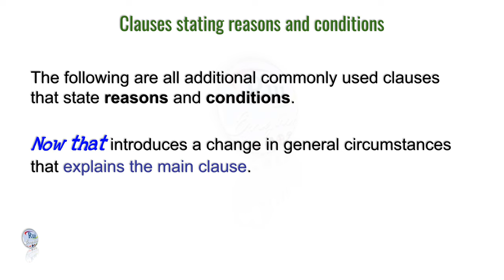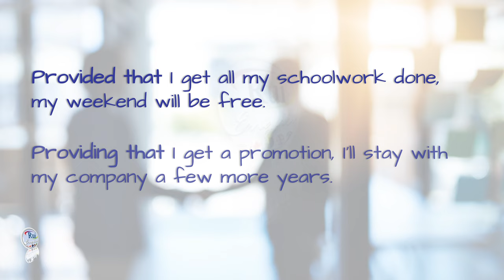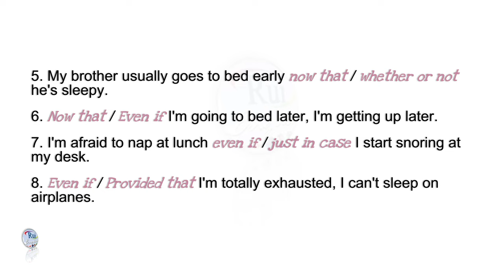Aula de inglês: Clauses stating reasons and conditions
🔘RuiEnglish Lec: Clauses stating reasons and conditions